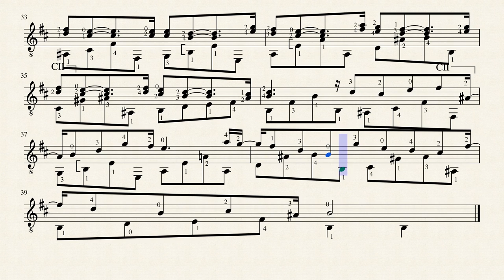Ground in C Minor - William Croft (1678 - 1727)